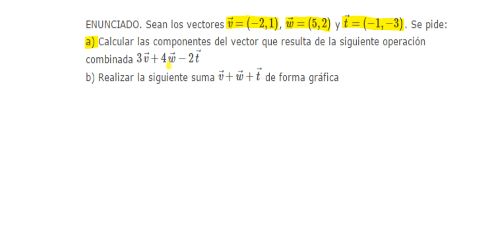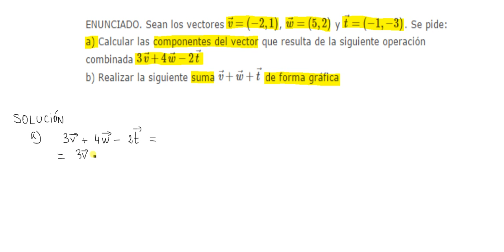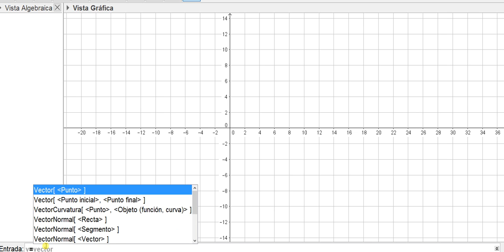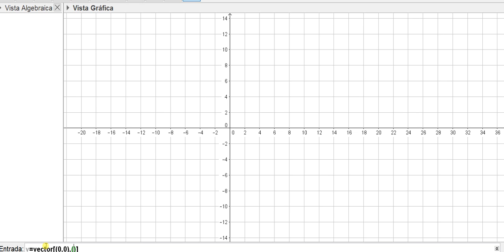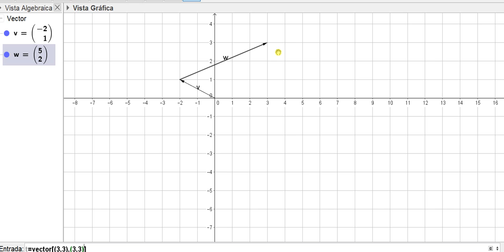Operaciones con vectores en el plano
Operaciones combinadas con vectores: suma ( de vectores ) y producto de un vector por un escalar